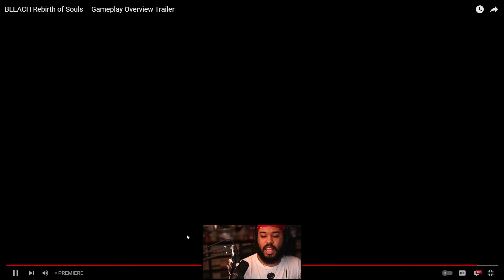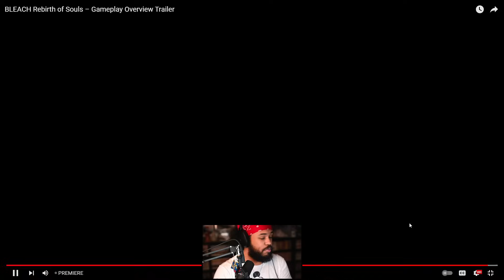NEW Bleach Rebirth of Souls GAMEPLAY Analysis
New gameplay dropped today for the upcoming Bleach Rebirth of Souls console game. Still a lot left to be seen, but I think I'm feeling what we're working with so far. What you guys thinking?